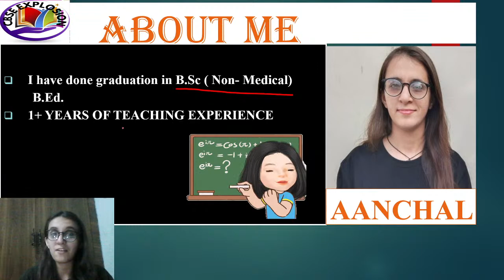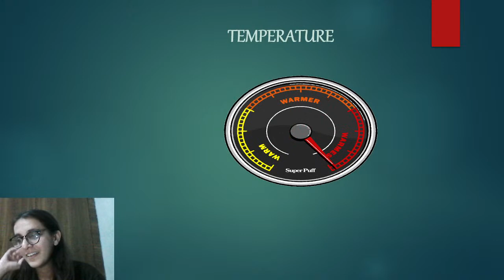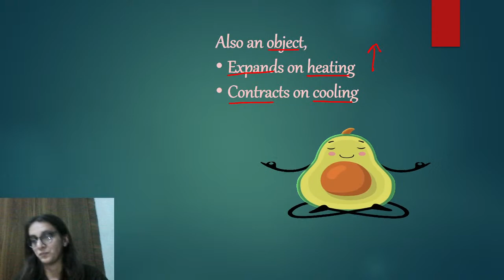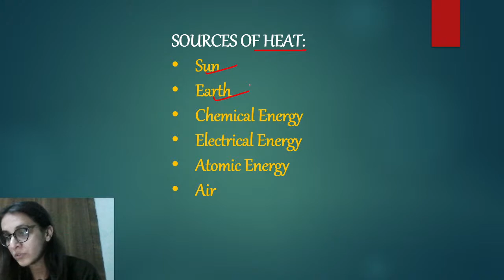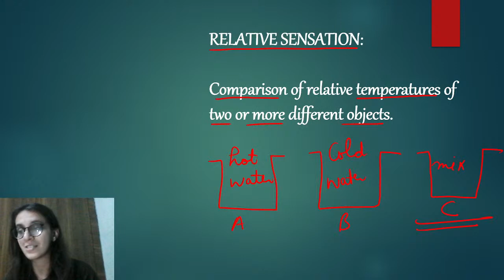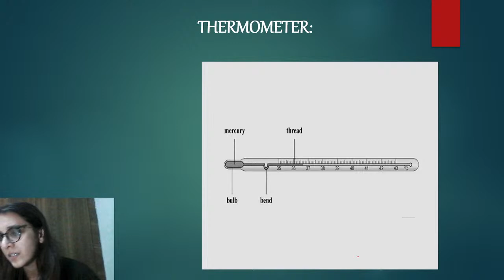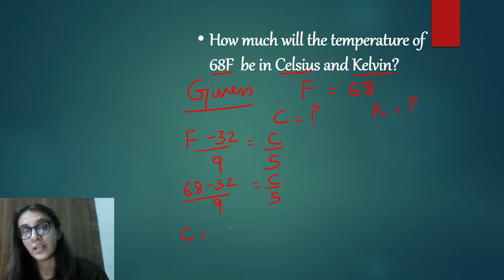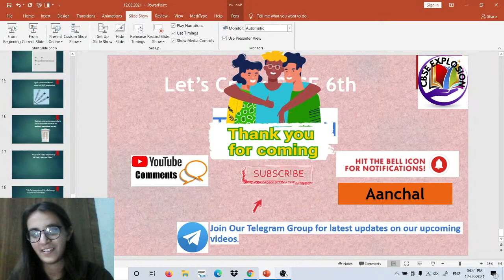Measurement and effects of heat | cbse board | class 6,7,8 | BY- ANCHAL MA'AM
Measurement and effects of heat | cbse class 6,7,8 | BY- ANCHAL MA'AM |

About the video:-This session is for all cbse 6 class students.in this session educator will teach Measurement and effects of heatCbse class 6,7,8 . This session will deliver in english and hindi. learners can join this session to achieve maximum marks in this topic.